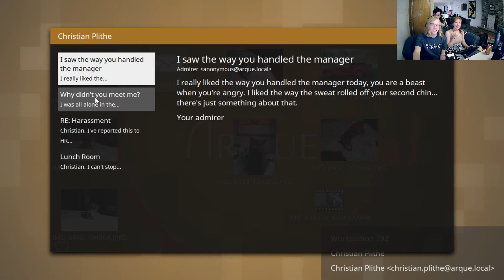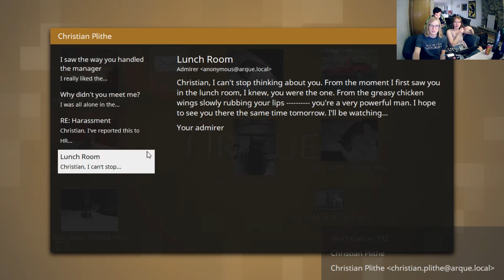Broken Keybinds- Estranged- Ep 2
Drew, Cassidy, and Brian continue through the world of Estranged and struggle with it's controls. This is an archived stream from 5 November 2020.